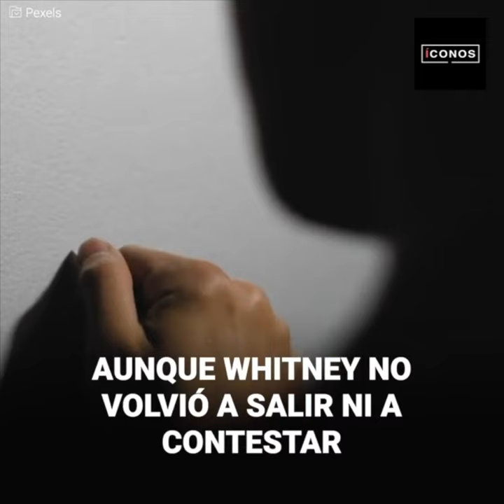El trágico estado en que hallaron a Whitney Houston | íconos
Whitney Houston no tenía cejas.
Tampoco le quedaban muchos dientes.
Su rostro era un dibujo cruel.
Pero hay que conocer la historia completa.
Esta es la historia de la caída de Whitney. …